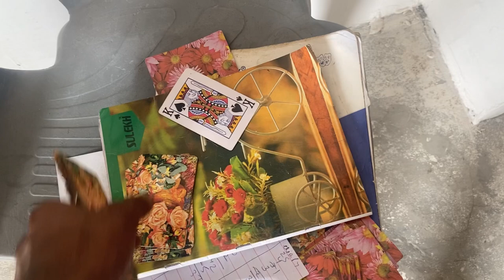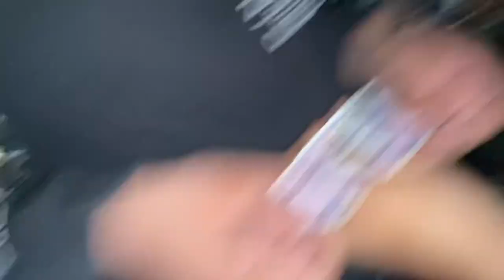Earn money from instagram 💵🤑||bhavay sukhija vlogs